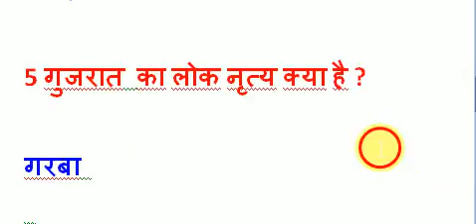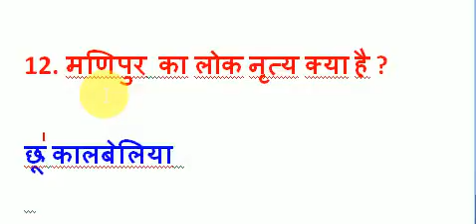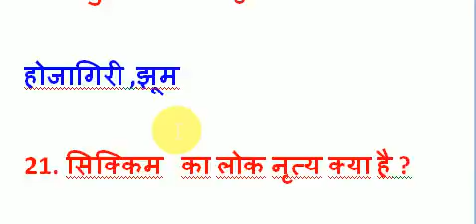भारतीय राज्य और लोकनृत्य SSC CGL, RRB NTPC, MPPSC GK 2021